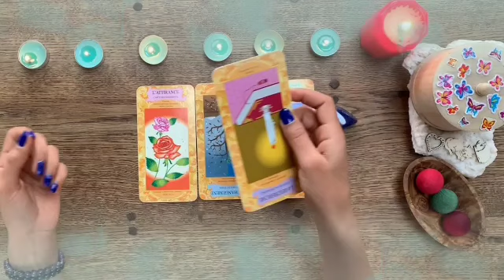برج السرطان ♋ من 27 إلى 31 يوليوز 2021 // فرحة لا توصف الحمد لله🤲وهدية من هذا الشخص💘مين ده يا سرطان؟